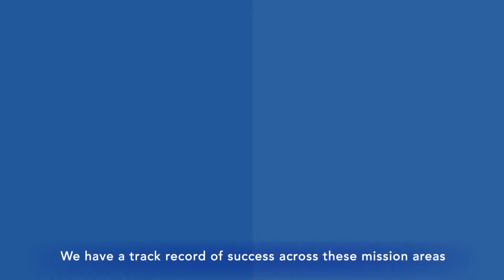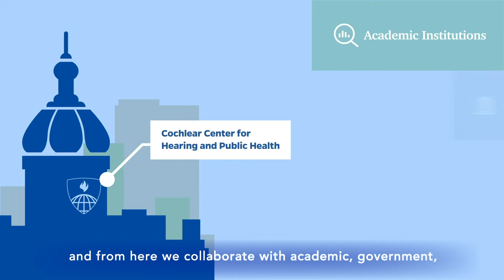2. What We’re Doing at the Cochlear Center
Learn about what we are doing at the Johns Hopkins Cochlear Center for Hearing and Public Health!